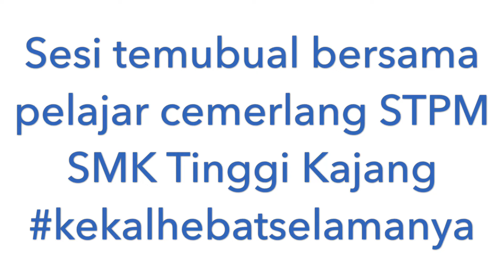Sharing Best Achiever STPM P2 KHS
Wartawan : Sdr Nur Zulaikha Zulkarnain